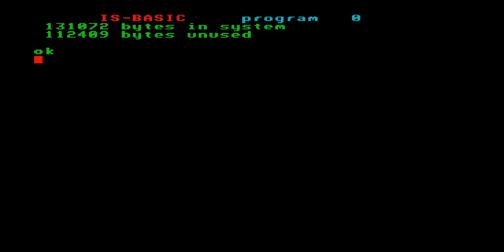MOON CRESTA PORT ENTERPRISE 64 128 INTELLIGENT SOFTWARE SIXTY FOUR ONE TWO EIGHT